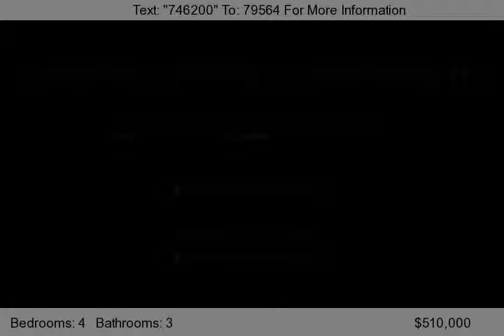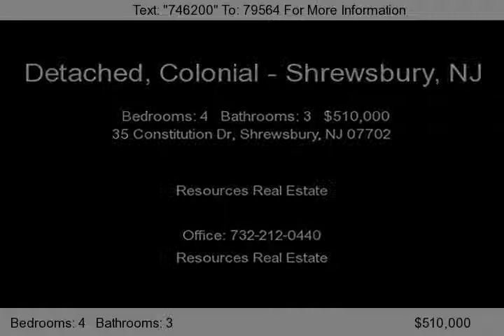35 Constitution Dr, Shrewsbury, NJ 07702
HURRY to this exceptional value in Shrewsbury! Meticulously maintained home owner says sell! Bright freshly painted this home has all new windows hardwood floors lg deck & private yard.  Open floor plan family room inc woodburning fireplace & large center island eat in kitchen.Open living room & dining area with soaring cathedral ceilings large windows providing plenty of light. All...